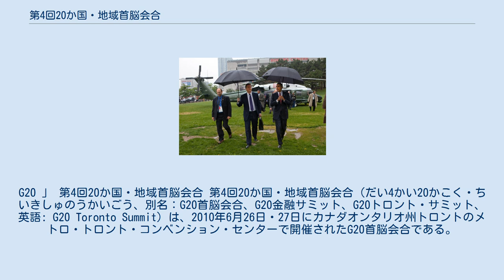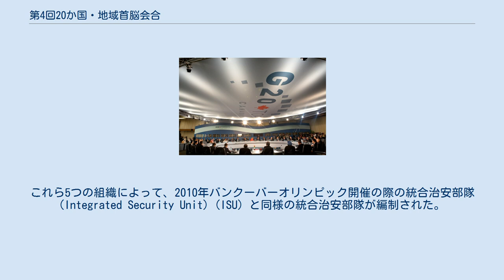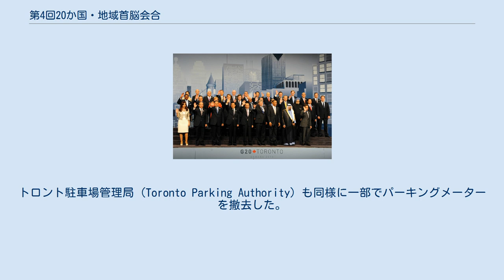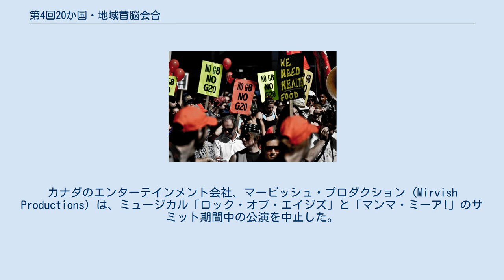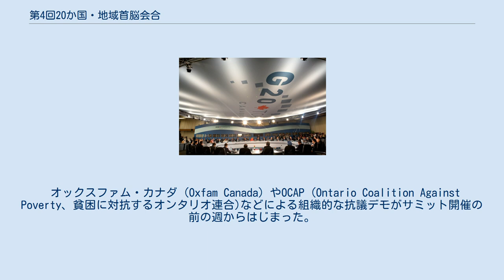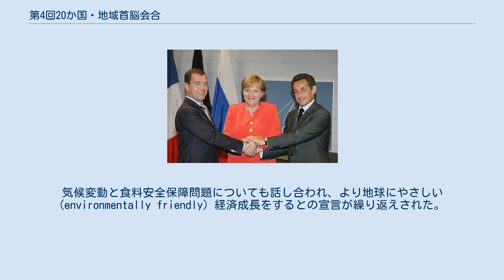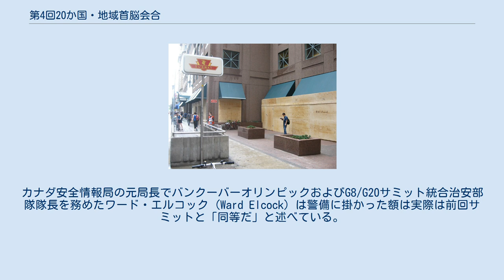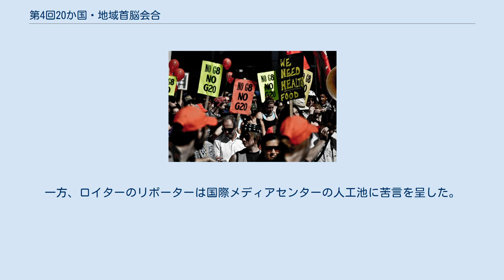第4回20か国・地域首脳会合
G20 」 第4回20か国・地域首脳会合 第4回20か国・地域首脳会合（だい4かい20かこく・ちいきしゅのうかいごう、別名：G20首脳会合、G20金融サミット、G20トロント・サミット、英語: G20 Toronto Summit）は、2010年6月26日・27日にカナダオンタリオ州トロントのメトロ・トロント・コンベンション・センターで開催されたG20首脳会合である。
 サミットでは、財政改革の進捗状況の評価や持続可能な景気刺激策の展開、また国際的な銀行税の導入、および自由貿易の推進などについて話し合われ、G20の参加国から21名の代表者に加え、6つの招待国の指導者および8つの国際機関の代表者がに参加した。
 サミット開催に先立ちホスト国カナダのスティーヴン・ハーパー首相は、世界不況が長引き景気刺激策が期待されていることを念頭に、トロントサミットのテーマは「回復と新たな始まり」となるだろうと述べた。
G20サミットの直前にあたる2010年6月25日・26日には第36回G8サミットがオンタリオ州マスコーカ地域（ムスコカ）のハンツビルで開催される予定であったことから、ハーパー首相は当初6月26日・27日のG20サミットもそのままハンツビルで開催しようと考えたが、事務局側からこれだけの規模の訪問団や報道関係者を受け入れるには街が小さすぎるとの指摘もあり、G20サミットはトロントで開催されることとなった。
 サミット開催にあたり、カナダ各地域の警察官からなる統合治安部隊 (Integrated Security Unit) (ISU) が組織され、サミット期間中のトロント中心部 (Downtown Toronto) の警備を担った。
G8サミットと併せたこの治安維持活動はカナダ史上最大の規模であり、また最高額の活動でもある。
警備に加え、インフラ整備や歓迎費用など、サミットの準備に掛かった費用の総額はおよそ8億5800万カナダドルにのぼる。
 サミットで話し合われるべき議題について、G20各国の間では意見に食い違いがみられた。
進行中であった世界的不況や欧州の政府債務危機からの回復はサミットの主要な議題であったが、サミット首脳の間ではこれらの問題に取り組むにあたりどのような戦略をとるかで意見が分かれていた。
欧州連合 (EU) 側は財政緊縮政策をとって赤字を削減するべきと唱えたが、対照的にアメリカは経済成長を下支えするために景気刺激策を継続する重要性を説いた。
サミットでEU諸国は財政支出を予定通り削減し予算の均衡化を図ると説明したが、中国、インド、およびアメリカは代案として経済不況の悪影響を緩和するため財政出動の規模を増額し景気を刺激する案を支持した。
EU側はまた、国際的な銀行税、ロビン・フッド税 (Robin Hood tax) の導入も提案したが、アメリカとカナダはこの案に反対した。
その他、アフリカおよび他途上国に対する国際的開発と継続的な援助も懸案議題として取り上げられた。
招待国の一部からはイスラエルのガザ地区封鎖 (Blockade of the Gaza Strip) や北朝鮮の核開発問題を非難する声もあがり、またアメリカからはアフガニスタンの政治腐敗および治安問題が提起された。
 ウェリントン通りの中央部に設置されたセキュリティ・フェンス。
 警備の準備は2010年2月中頃から始められた。
 警備・巡回活動一般はトロント市警察、オンタリオ州警察、王立カナダ騎馬警察およびカナダ軍が担当し、訪問団来訪期間中の トロント・ピアソン国際空港（ミシサガ市）の警備はピール地域警察に割り当てられた。
これら5つの組織によって、2010年バンクーバーオリンピック開催の際の統合治安部隊 (Integrated Security Unit) (ISU) と同様の統合治安部隊が編制された。
またヨーク地域警察、ハルトン地域警察、バリー市警察、ウォータールー地域警察、ナイアガラ地域警察、ハミルトン市警察、オタワ市警察の他ケベック州のモントリオール市警察からも警察官が追加派遣されている。
カルガリー市警察からはサミットの1週間前になって150人の警察官がボランティアで警備に参加した。
 カナダのグローブ・アンド・メール紙は、サミット期間中に制服警官1万人、警備員1,000人に加えカナダ軍数部隊が投入される見込みであると報じた。
北アメリカ航空宇宙防衛司令部(NOR...